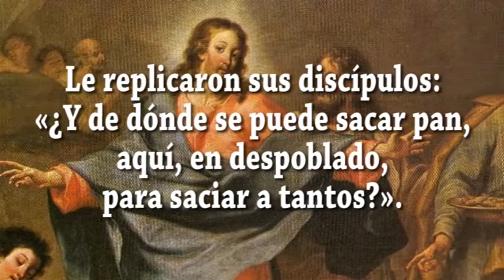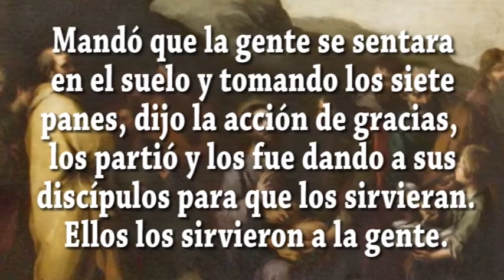EVANGELIO DIA 15 2 20 S Mc 8, 1 10